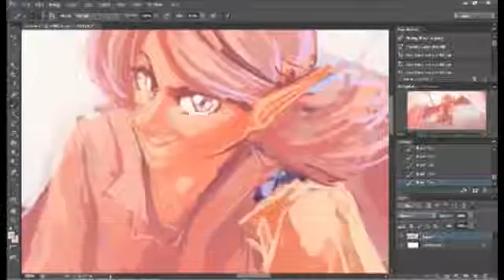"Good 'olDays" Speedpaint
Another old character of mine. I like to redraw her every so often, but she never looks the same...